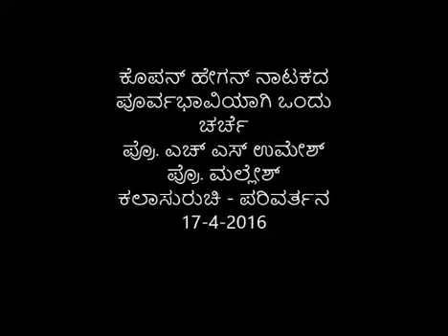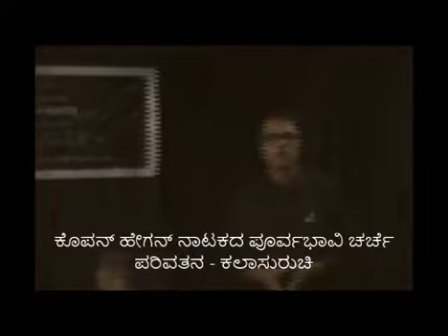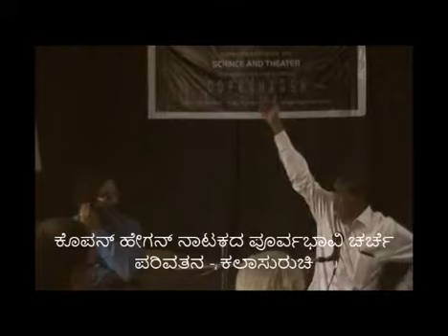copenhagen discussion 2016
ಕೊಪನ್ ಹೇಗನ್ ನಾಟಕದ ಪೂರ್ವಭಾವಿ ಚರ್ಚೆ - ವಿಜ್ಞಾನ, ರಂಗಭೂಮಿ ಇತ್ಯಾದಿ - ಎಚ್ ಎಸ್ ಉಮೇಶ್, ಮಲ್ಲೇಶ್, ರಮೇಶ್ 2016